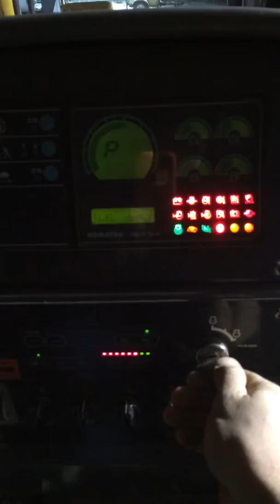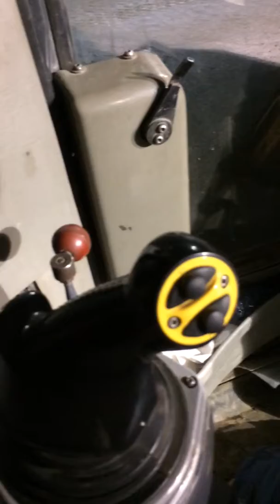Komatsu 275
D275AX Komatsu Dozer